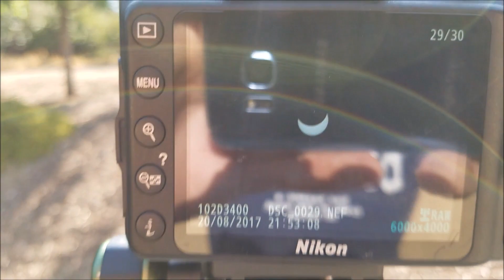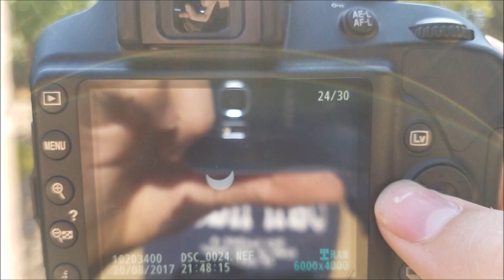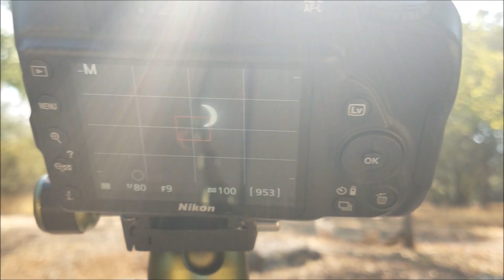August 21, 2017 Eclipse - What Did I Do?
The long anticipated total solar eclipse of 2017 has finally come at last. For me, I wasn't able to make it into the path of totality, but the view from my house in northern California offered a clean 80% view of the once in a life time event!